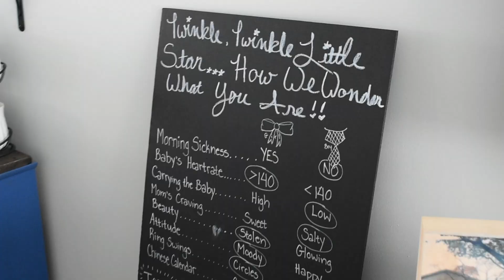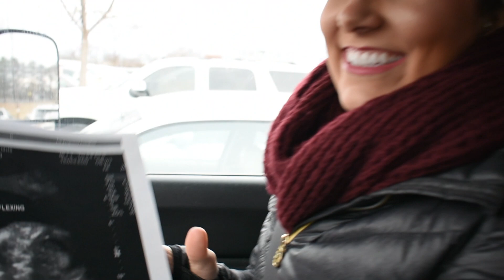Breiby Gender Reveal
Short recap video of Joe & Torrie's baby gender reveal party with family